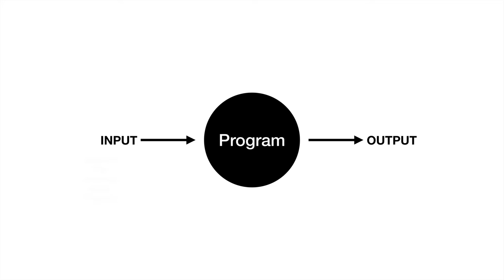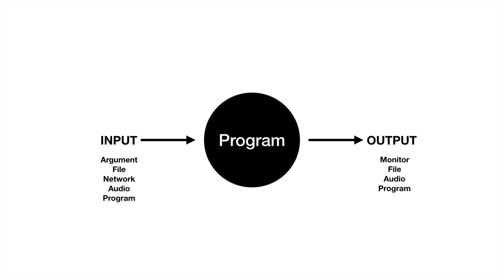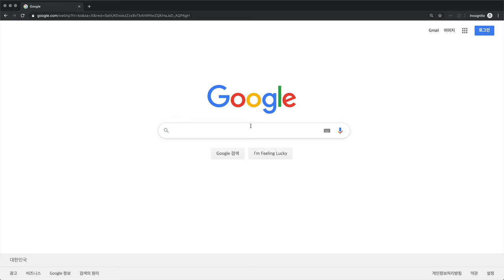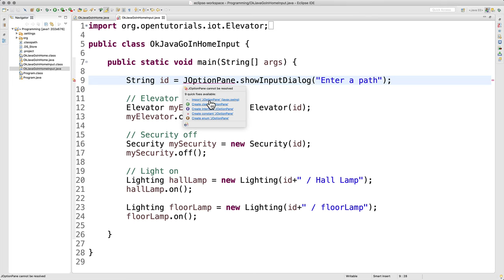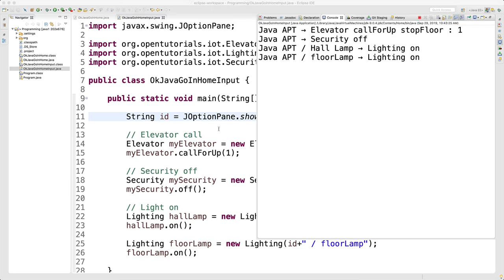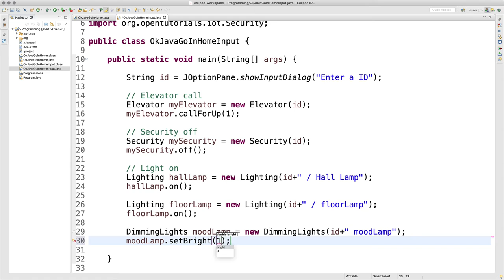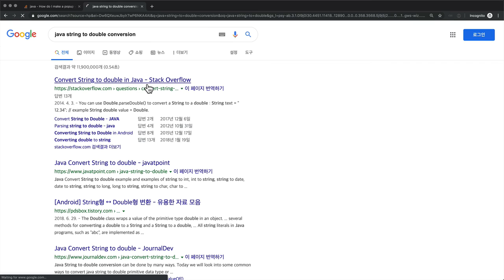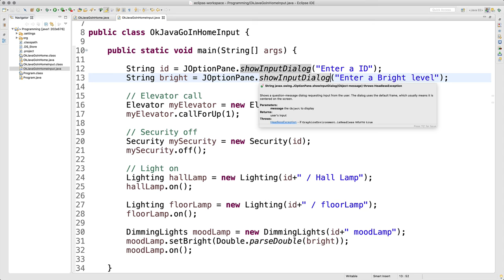JAVA1 - 11.1. 입력과 출력